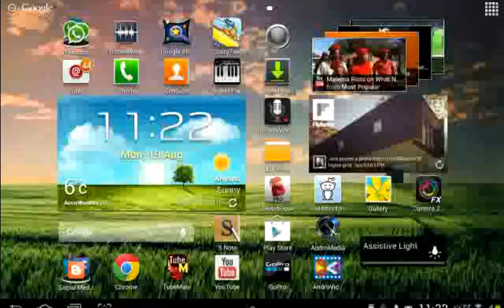Bloons TD Battles - Timelapse Extreme 003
25 Rounds at x5 Speed Timelapse

Towers: Banana Farm, Monkey Engineer, Bomb Tower

*I made the music myself using G-Stomper